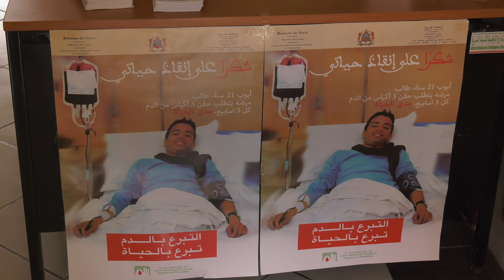لسد الخصاص المهول في أكياس الدم بالمدينة.. هيئات تنظم حملة للتبرع بالدم في قصبة تادلة